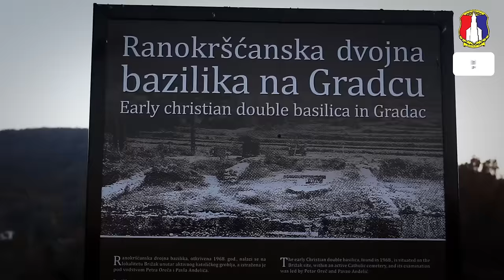ZORAN BEGIĆ - "PJESMA POSUŠJU" (OFFICIAL VIDEO HD 2016)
Glazba: Zoran Begić
Tekst: Zoran Begić
Aranžman: Adella
Režija: Mladen Bešlić & Marin Marić
Snimanje i montaža: Visual Studio
Snimanje i asistencija: Foto Video Penava
Make up: Maja Vidošević
Styling: Mirna Begić
Hair styling: Frizerski salon Antony
Label and copyright: Mondriani Design

"PJESMA POSUŠJU"

Službeni spot za pjesmu "Pjesma Posušju" Zorana Begića, album "Korak po korak" 2015.

- U karijeri jednog glazbenika „posebno“ mjesto u srcu čini rodni kraj i ljudi iz njega. Kako se izraziti, kako opisati svu ljepotu i snagu rodne grude, a da pri tome ne ispustite ono što je čini najboljom na svijetu – jedino pjesmom.

Opjevani kršni rodni kraj uvijek ostaje kao pečat za sva vremena, kao podsjetnik generacijama jednog vremena i onim generacijama koje dolaze. Obiteljska povezanost ostaje kao sigurnost opstanka i rađanja novog života.

Neka ova moja pjesma ostane kao poveznica sa našim dragim posuškim iseljenicima uz vjeru i Božji blagoslov – rekao je Zoran Begić.

Produkcija - Glazba - Izdavaštvo: EROTON

„PJESMA POSUŠJU“

Iz Podbile i Vinjana,
Sutine i Poklečana
Tribistova, Graca, Vira
uvijek naša pjesma svira.

Vranić, Čitluk i Zagorje
Batin, Zavelim, Osoje
Broćanac i Rastovača
od svega je pjesma jača.

Posušje sad pjesmom svijetu poručuje
snažnije od vjetra, jače od oluje...

POGLEDAJTE NAŠU DJECU, KĆERI, SINOVE
SVI SE SKUPE RODNA GRUDA KAD IH POZOVE.
OVDJE IM JE MJESTO, OVDJE IM JE DOM,
TU NA RODNOJ GRUDI SVOJI SU NA SVOM.
TU NA TVRDOM KAMENU SVOJI SU NA SVOM.

Nad Rakitnom sa svih strana i Blidinja svima znana
našu pjesmu sa visina čuje cijela Hercegovina.
Šimica nas hajduk zove, sve posuške sokolove
nad Čvrsnicom munja sijeva dragom Bogu nek se pjeva.